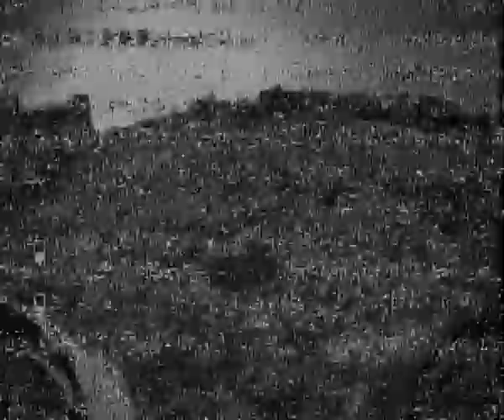FPV analog VTX is horable